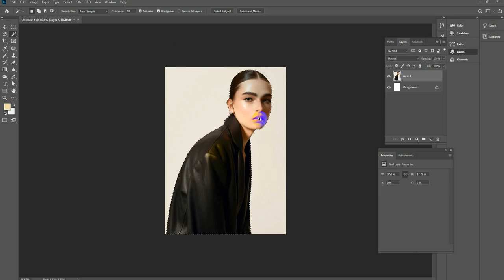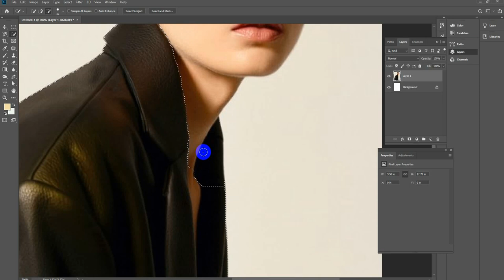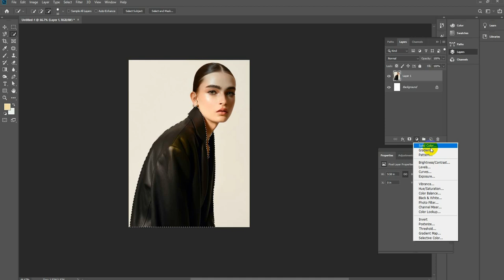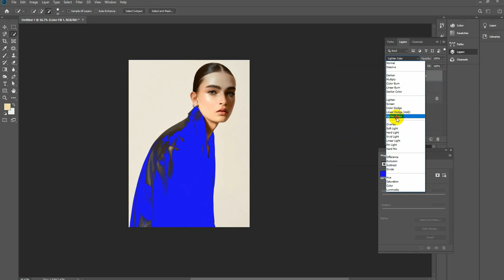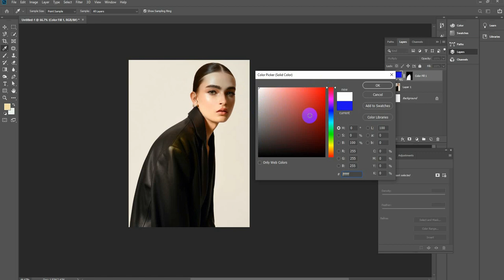how to change Dress color in photoshop | Realistic Dress in Photoshop 2022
how to change the dress color in photoshop | Realistic dress in Photoshop 2022